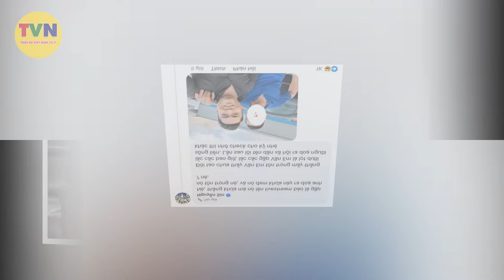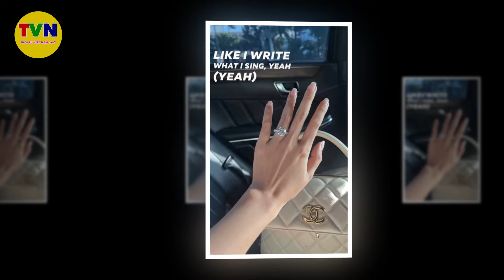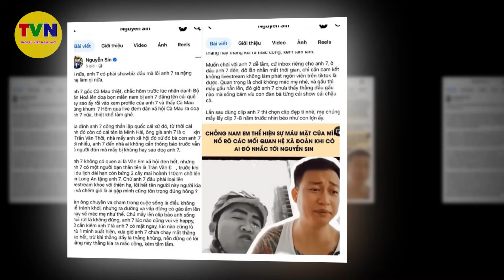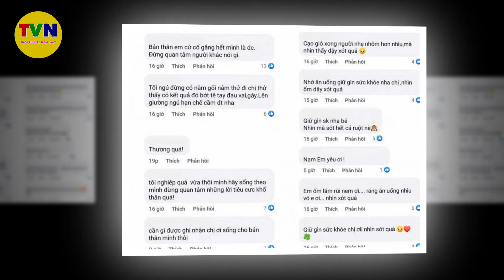Ngân 98 đa'nh Nam Em tím mặt vì quá mâ't dạy